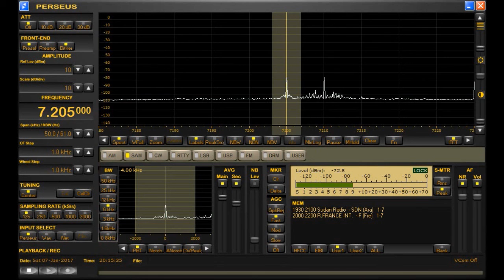7205kHz Sudan Radio (Presumed)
Reception at 20:13 UTC on January 7, 2017 in Yokohama, Japan with PERSEUS + Delta Loop Antenna